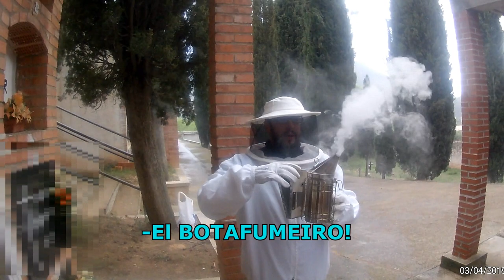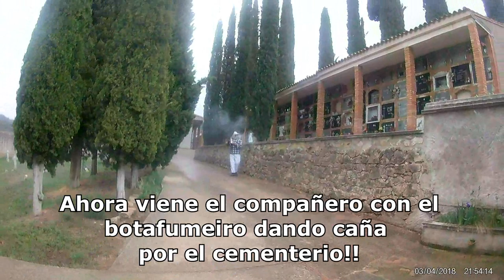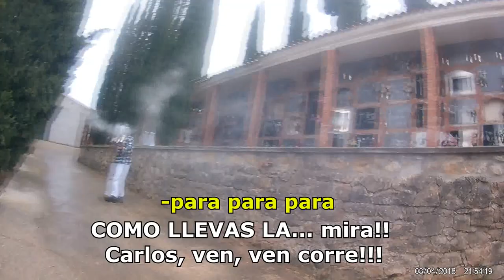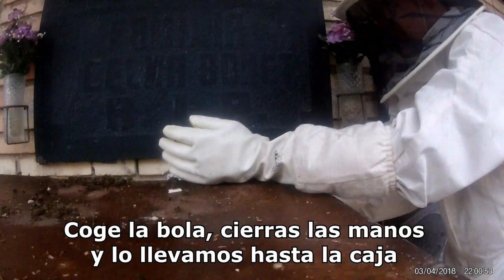APICULTURA EXTREMA. GRAN ENJAMBRE EN CEMENTERIO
El alguacil nos avisa de que hay un gran enjambre en el cementerio de Beceite y nos disponemos a extraerlo de ahí para que no cause problemas y del mismo modo nos hacemos con una caja entera de abejas con reina incluida para la producción de miel que es a lo que nos dedicamos desde hace dos años con todos los enjambres salvajes que nos encontramos.

Una aventura épica en la que la tensión, los nervios y las bromas hacen de esto un gran vídeo para que veáis las cosas en primera persona